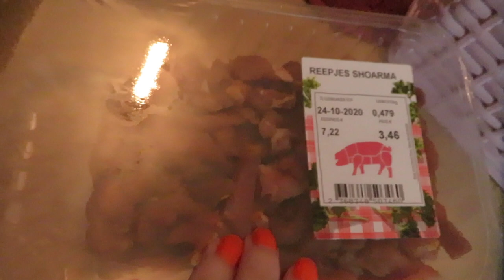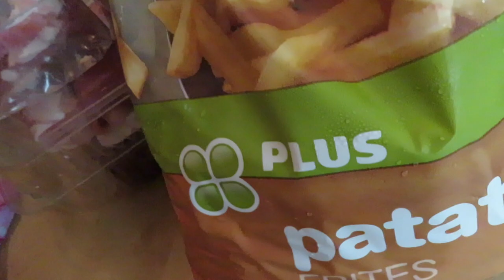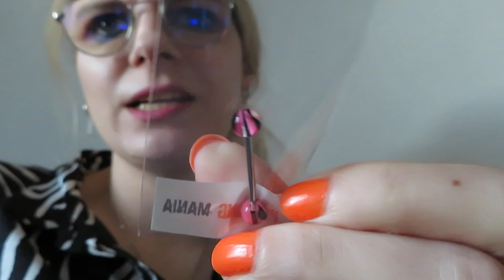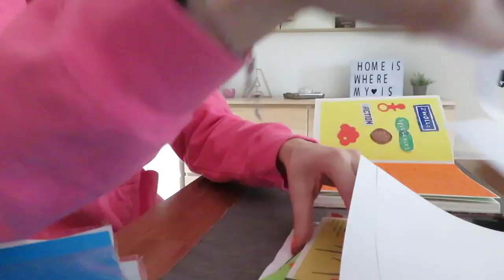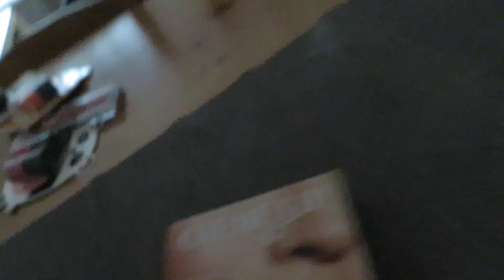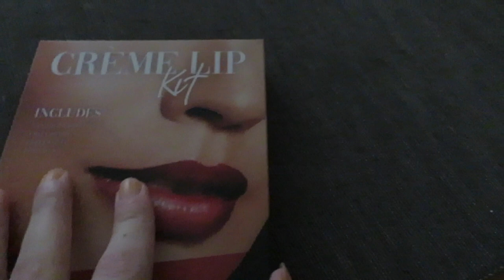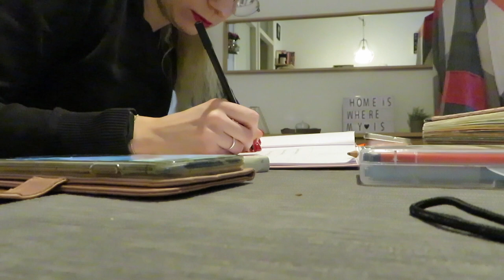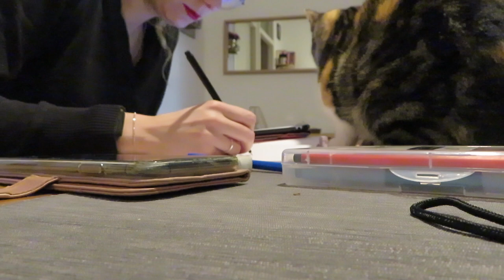Vlog 176 Oops i did it again en uit mijn comfortzone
Er gebeurde iets wat ik al eerder meemaakte en ik stapte uit mijn comfortzone omtrent kleding.